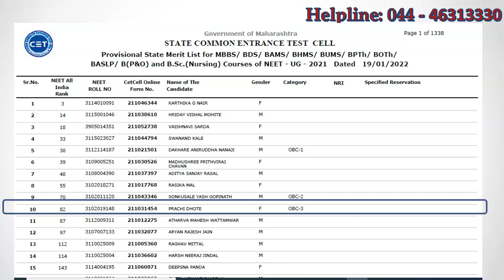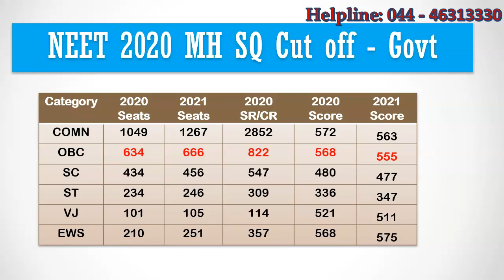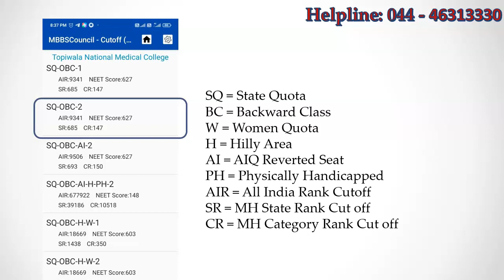Expected Maharashtra NEET 2021 Closing Score Cutoff For Government Medical Colleges - MH Merit List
Maharashtra State Counselling authority released state merit List for MBBS Seats. In this video, lets analyze the data and predict the expected neet score cut off for Maharashtra state quota based on previous year category rank cut off.

Install MBBSCouncil android app. it contains everything you need to know to avoid choice filling mistakes while picking the best medical college for your neet rank.

You can download the Maharashtra state rank list by visiting cetcell website. The first column represents Maharasthra state rank, second column represents NEET all india rank, third column denotes NEET roll number and the seventh column represents candidate category and category rank. You can find your Maharashtra state rank and Maharashtra category rank by searching for your NEET Roll number.

For Example, Candidate Prachi who got All India Rank 82 secured Maharashtra state rank 10 and OBC category rank 3. You can use these two ranks to find which Maharashtra college you have chance to get by comparing with last closing rank of each and every Maharashtra medical college.

Here, I have listed last year State closing rank for COMMON Category and category closing rank for government medical colleges in Maharashtra. For COMN category, there were 1049 seats during last year and this year it increased to 1267. Similary for other categories we see total increase of close to 350 seats. This is expected to bring down this year neet closing score but because of MCC rule of 2nd round, none of the unfilled seats in round-2 will be sent to state counselling. Last year Maharashtra state counselling received 222 unfilled seats after 2nd round all india quota. This reduction in seats of Round-2 will offset the expected decrease in closing score because of additional seats in seat matrix.

Category ranks do not vary much every year as they are directly related to the number of mbbs seats available in that reservation category. So we took the last year category closing rank for the least preferred Maharasthra Government medical college. For OBC category it was 822. This year also the category rank will almost remain same if there are no increase in mbbs seats under that reservation category. this year as per seat matrix 32 obc seats got increased.  but Maharasthra will lose close to 40 seats because of unreverted AIQ seats. So we can expect the OBC closing rank for this year to be around same which is 822.

when We checked the neet score of student who secured obc category rank 822 from this year Maharasthra merit list. We got 42870 as all india rank. the corresponding neet score is 555. During last year the obc closing score was 568. So decrease of 13 marks is expected this year for obc category.

Similarly we checked for other catgories and found the expected neet 2021 closing score. For EWS and ST category we anticipate NEET 2021 closing score will increase and for the rest of the categories it will decrease by 10 marks for Maharasthra government medical colleges.

MBBSCouncil App contains Maharashtra state closing rank and category closing rank for all medical colleges in Maharashtra based on the allotment list released last year. Lets say If you belong to OBC category, then you can get Topiwala National Medical College if your OBC category rank in this year merit list is less than 147.

If you are girl candidate from hilly area, then you have chance to get if your obc category rank is less than 350 this year. You can get State Rank and Category  closing Rank for both government and private medical colleges in Maharasthra by installing mbbscouncil app. You can also find the tuition fees and other key information such as beds, patient flow, pg courses for all colleges on the mbbscouncil app.

If you are looking for expert guidance to get best medical college for your NEET Rank, contact paid admission helpline 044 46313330